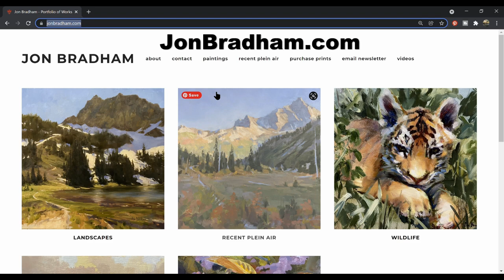ADDING NOTAN TO YOUR PLEIN AIR PAINTING Peshastin Pinnacles with Jon Bradham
In this video, I visit Peshastin Pinnacles State Park near Leavenworth Washington and create a plein air oil painting of the beautiful desert rocks.  I also show a method of incorporating a NOTAN sketch in the underpainting.  I talk a little about what NOTAN means to me.

If you would like to chip in that would be wonderful!